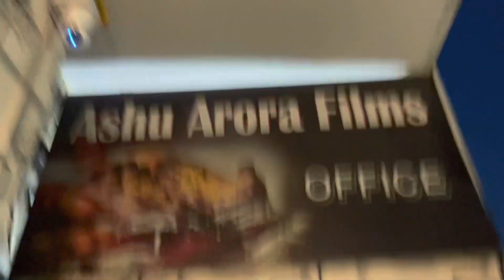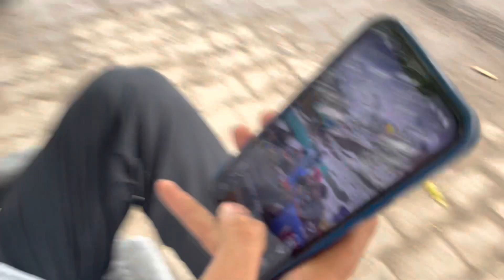Notice kiya kuch // 😂😂